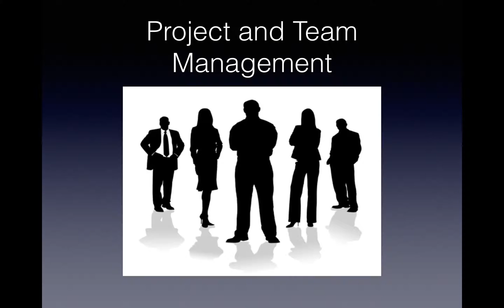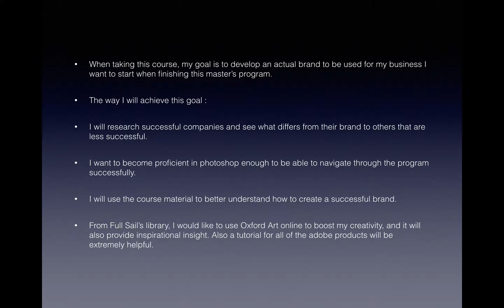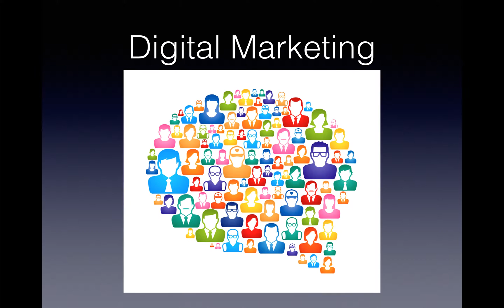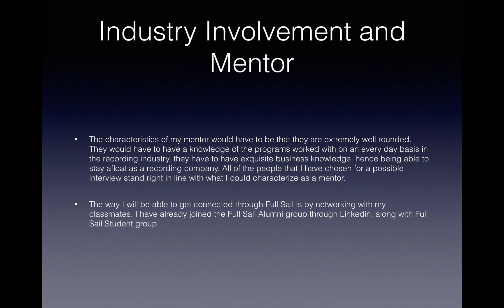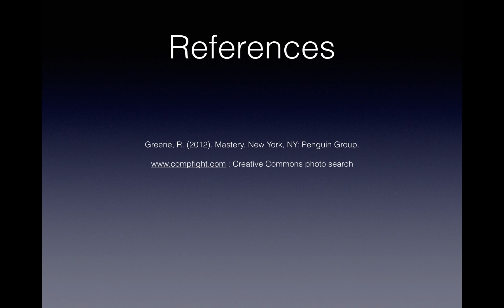Mastery Timeline Journal